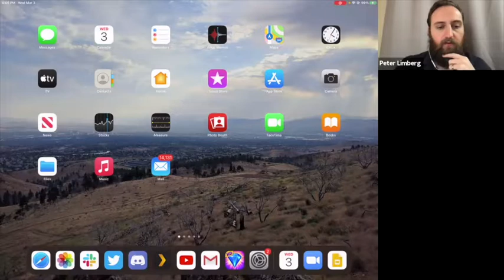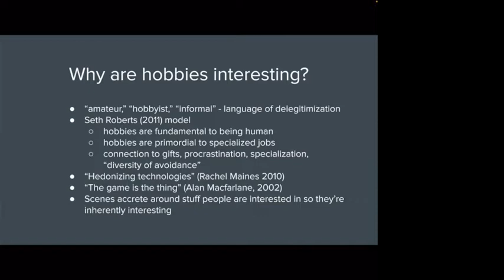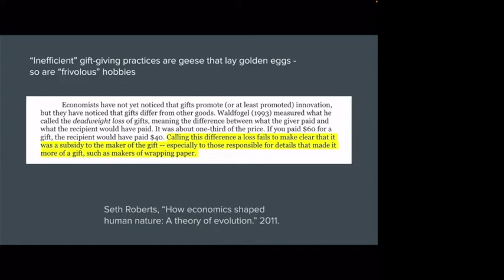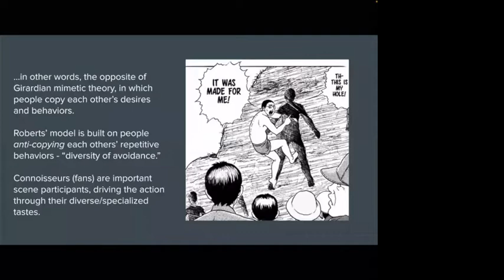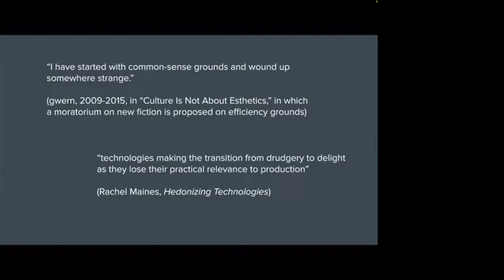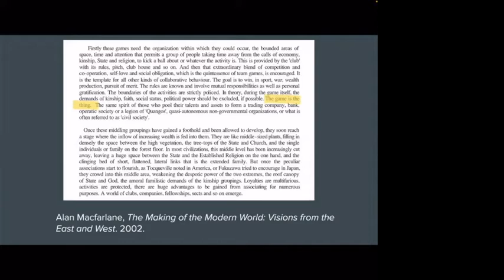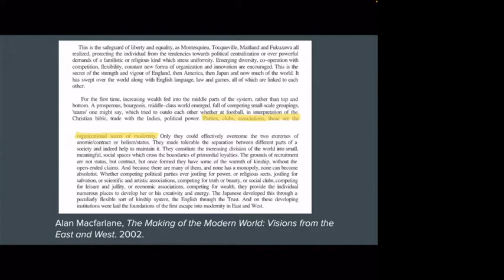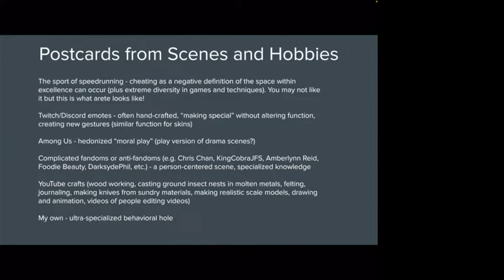Scenes: Load-Bearing and Ephemeral w/ Sarah Perry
I asked Sarah Perry: So what do you want to do at The Stoa.

She responded: “Something about looking at scenes and hobbies as central social phenomena and trying to figure out how they work and what they do - maybe with specific references to video game speedrunning and textile production since I will definitely talk about those.”

How can a Sarah Perry fanboy say no to that?